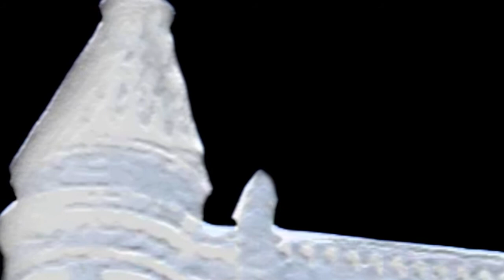Charalambides - Think About - 1995 (Houston,Texas,U.S.A.)